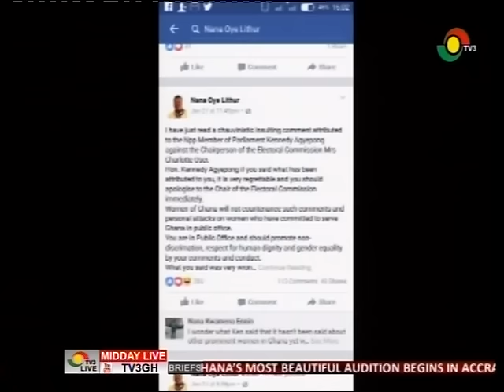NCCE condemn Ken Agyapong's attack on EC boss -29/6/2016